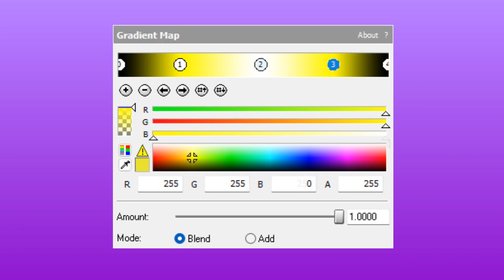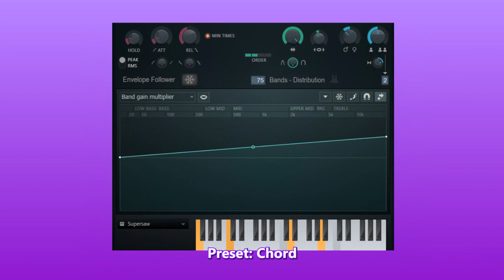How To Make YellowSupersawChorded | LSF2021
You're watching How To Make YellowSupersawChorded, an effect made by LSF2021.

Timestamps:

0:00 - Happy New Year!
0:04 - How To Make Intro
0:19 - YellowSupersawChorded Intro Card
0:27 - Tutorial
1:17 - End Screen